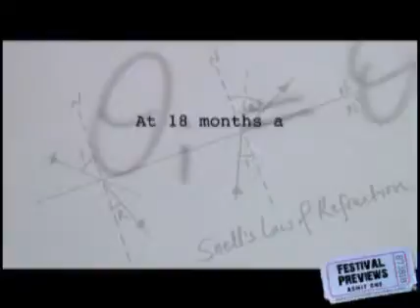Festival Previews & iFringe: Angle of Incidence